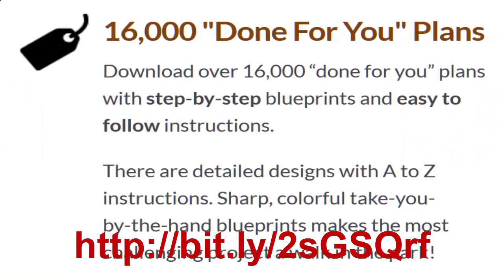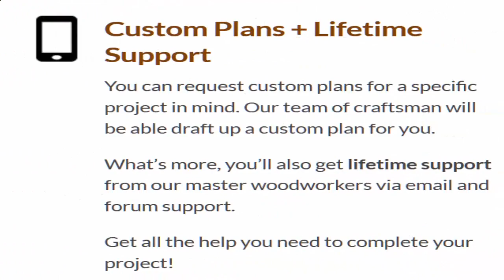Woodworking ideas, woodworking plans - beginners wood working projects and plans that sell fast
Woodworking ideas, woodworking project plans, unique wood projects

50 amazing woodworking projects ideas tools techniques wood diy products | you must see.   i hope this information helps you make money woodworking too...
6 woodworking tips & tricks for beginners.